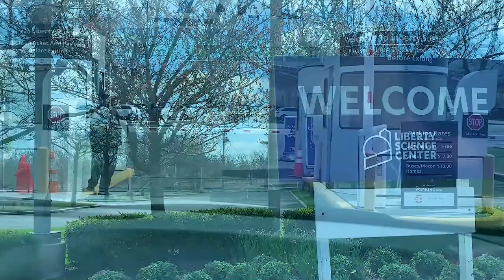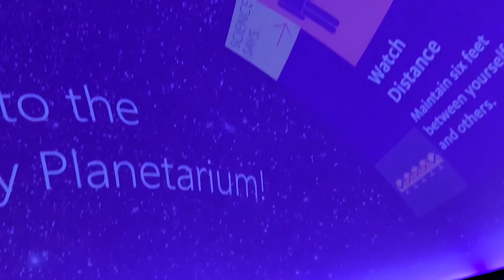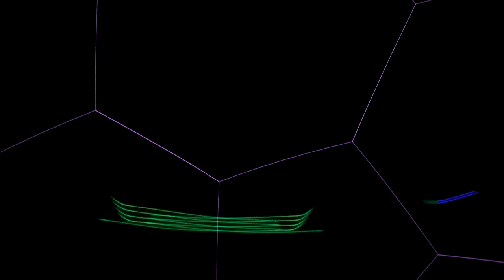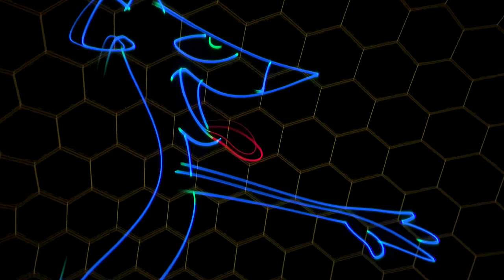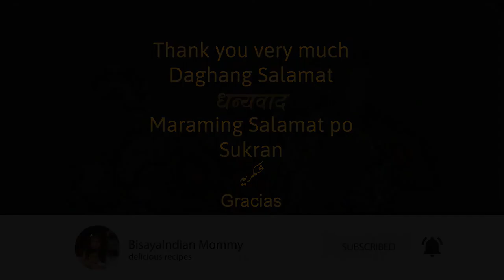Trip to Planetarium l Pinoy Planet l Bisaya Indian Baby | Bisaya Indian Family | Lib Science Center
Trip to Liberty Science Center, NJ